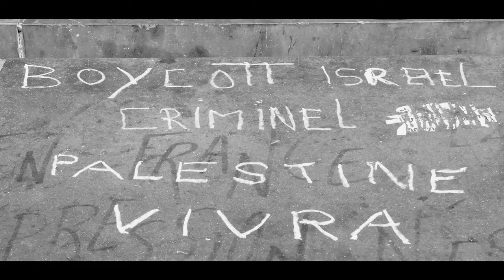And Then, Violence Trailer